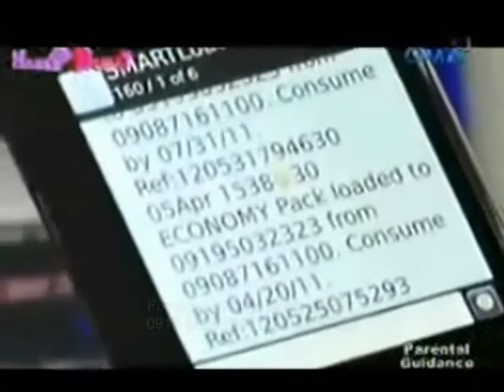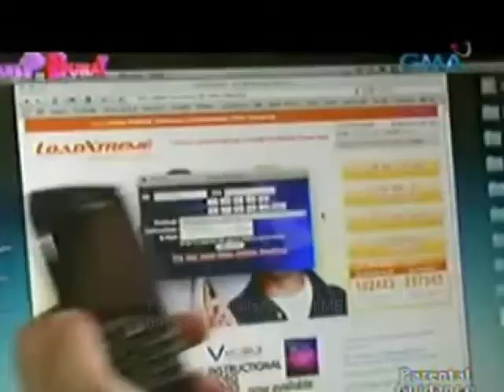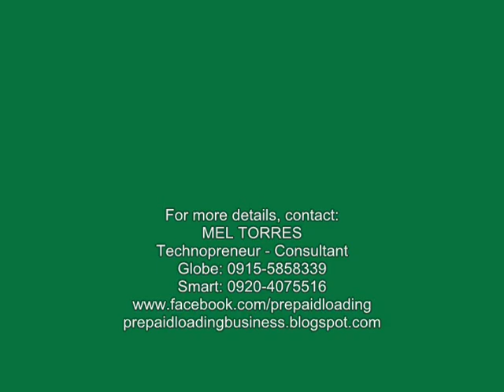VMobile Hanep Buhay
VMobile in Hanep Buhay

Courtesy of GMA7. Thanks to the uploader.

Melanie Love Torres
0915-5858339